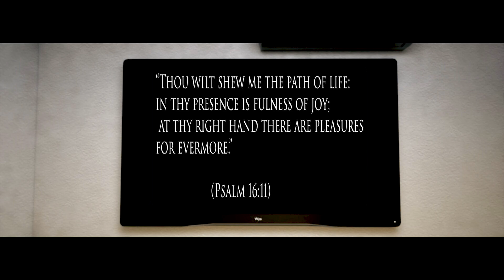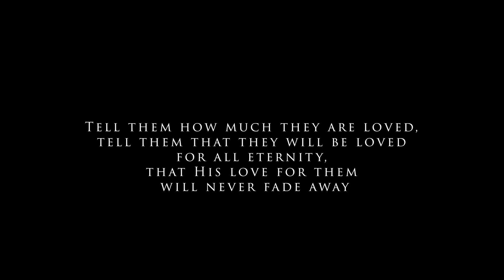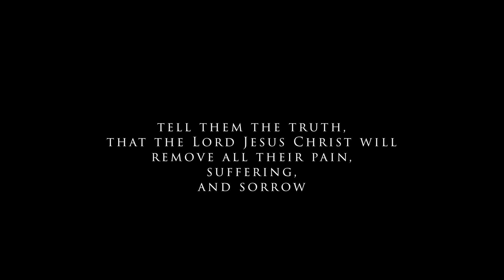Worthy is the Lamb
Every time that you witness to people about the Lord Jesus Christ for the glory of God, tell them of His love for them, His everlasting mercy, of an eternity of joy in His presence. Of the price that was paid for them and why.

But do not neglect to tell them about what is required of a servant of the Living God, what will be expected of them.